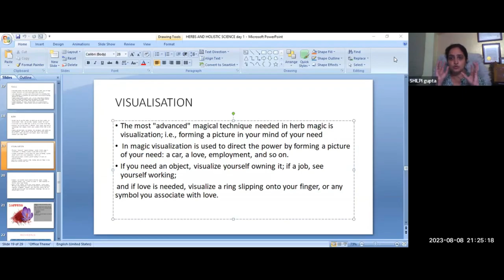Unlocking Your Potential Through Visualization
In this video, I'm going to show you how to use visualization to unlock your potential and achieve your goals.

 visualization is one of the most powerful tools you have to achieve your goals. By using visualization, you can see yourself achieving your dreams, solving problems, and achieving anything you set your mind to. In this video, I'll show you some simple techniques that you can use to achieve success in your life and your career.
Do you want to unlock your potential and reach your goals? In this video, we're going to show you how to use visualization to achieve success.Visualization is one of the most powerful techniques you can use to achieve your goals. In this video, we'll show you how to use visualization to motivate yourself and reach your goals. We'll also discuss the benefits of visualization and how to use it to achieve your goals.In this video, we're going to explore the power of visualization and how it can help you achieve your goals.Visualization is a powerful tool that can help you achieve your goals in a variety of areas of your life. In this video, we're going to look at some examples of how visualization can help you unlock your potential and reach your goals. By the end of the video, you'll have a better understanding of the power of visualization and how to use it to achieve your goals.